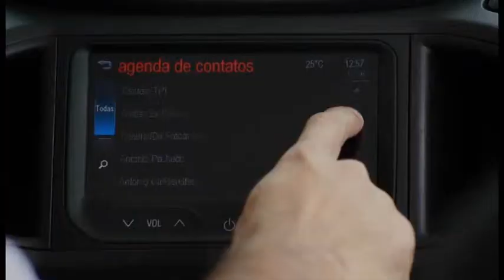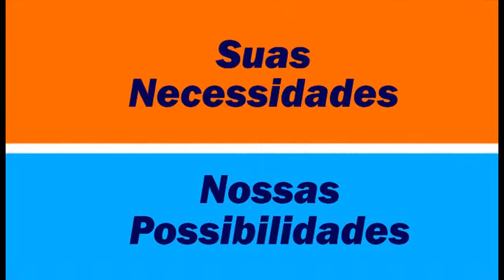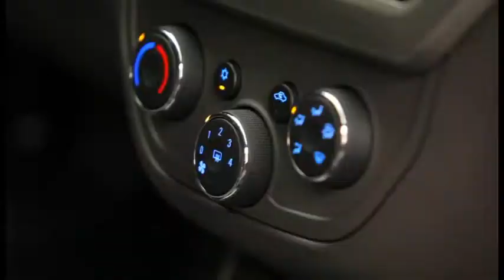PROGRAMA CARROS & CONSÓRCIOS NA CODISMAN SALVADOR 27.09.2014